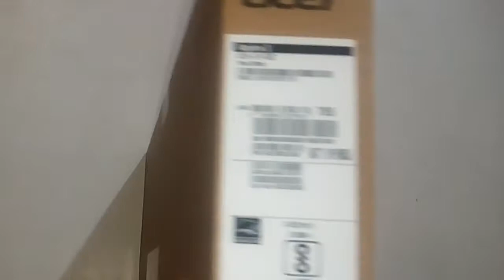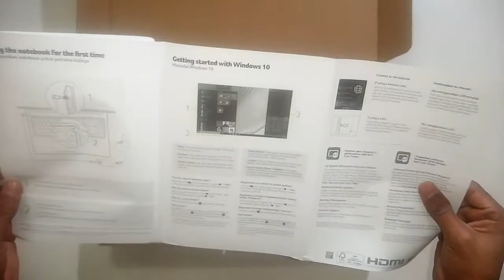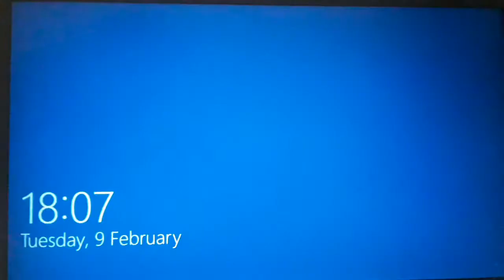|🎁Unboxing Acer Aspire 3 (A315-23-R6ZC) Laptop|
🎁This is an unboxing video of my laptop.

✳️laptop specifications -

1. Processor -  AMD RYZEN 5 3500u✔️
2. GPU - 1GB AMD RADEON VEGA 8
     GRAPHICS!!✔️
3. Screen size - FHD 1080P 15.6 inch✔️
4. RAM - 8 GB, expandable upto 12GB✔️
5. Storage - 512 SSD(+ Extra slot for 1TB HDD)✔️
6. Ports - 3 USB,1HDMI,1LAN,PLUG IN, CHARGING.✔️
7. Operating System- Windows 10

        [ This is great deal in this price range you can go for it. You can do ur works perfectly on it. ]

                      🇮🇳JAI HIND🇮🇳